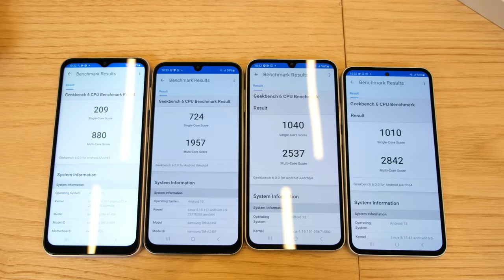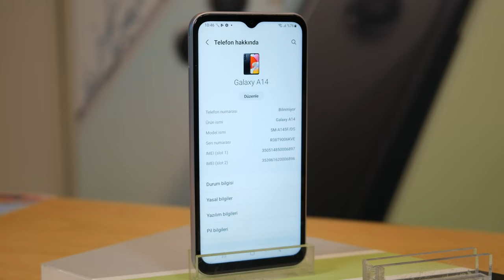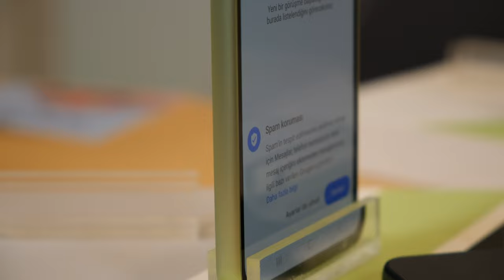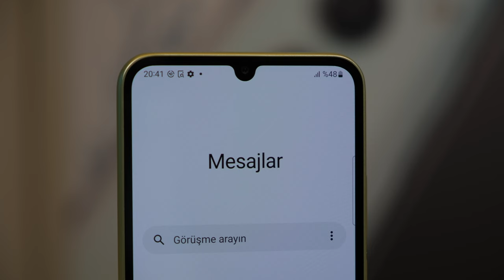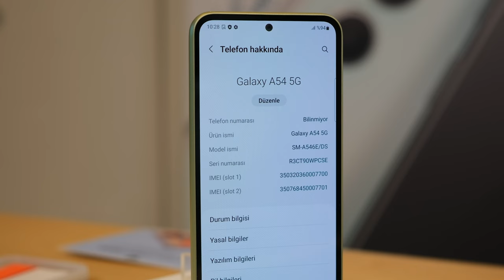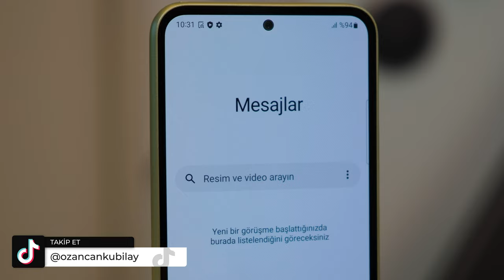Gerçekten Orta Seviye Mi? | Galaxy A14, A24, A34 5G ve A54 5G Ön İnceleme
Samsung A14, Galaxy A24, Galaxy A34 ve Galaxy A54 inceleme videosunda Samsung A14, Galaxy A24, Galaxy A34 ve Galaxy A54 özellikleri, fiyatı ve görüşlerimin yer aldığı incelemesi ile karşınızdayım. Samsung A14, Galaxy A24, Galaxy A34 ve Galaxy A54 hakkında tüm merak ettiğiniz sorulara bu videoda yanıt veriyor olduğumu düşünüyorum. Samsung A14, Galaxy A24, Galaxy A34 ve Galaxy A54 Kutu açılışı ve kutu içeriği konularına da detaylı inceleme videosunda değineceğim bu videoda tarafsız bir şekilde telefonları sizlere aktardım. Yorumlar bölümünden cihaz hakkında aklınıza takılanları sormayı unutmayın.